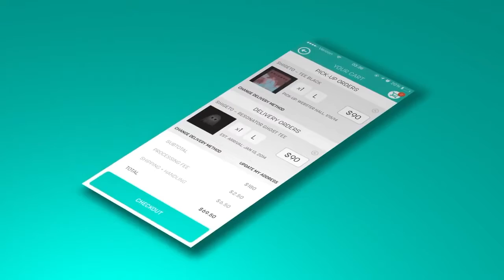Joya Corp Servicios Informáticos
Pieza publicitaria realizada a Joya Corp., C.A.

Conoce más de IP Media Group (Televisión, Radio, Producciones Audiovisuales y Fotográficas, Agencia de Medios Internacional, Blog de Noticias y Prensa) visitando la web oficial

A) Twitter: @ip_tvdigital @ip_mediagroup @ip_radiodigital @ip_agencia

B) Instagram: @ip_tvdigital @ip_agenciademedios @ip_radiodigital

C) Facebook: @iptelevisiondigital @ipradiodigital @ipagenciademedios @ipproduccion @ipmediagrupo

D) Linkedin: @IPMediaGroup

Somos IP "Imaginación más Pasión"